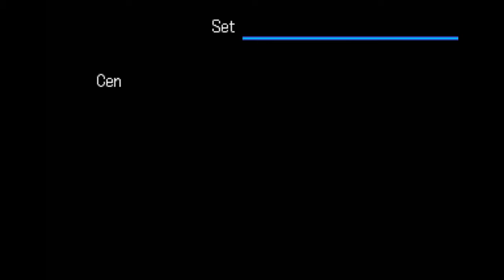Digimon World 3 (PT/BR) - (PS1) #17 - Os A.O.A Invadiran Byakko City!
Nesse episódio volto pro Setor Oeste e vou em direção à cidade de Byakko pensando "hm vou enfrentar o Leader de lá", mas a cidade tá bodoada de NUNEMON FACISTA GRRRRR